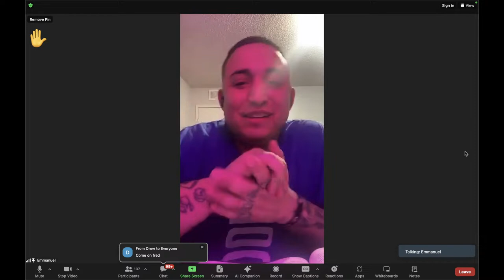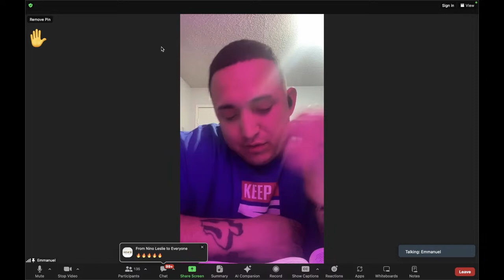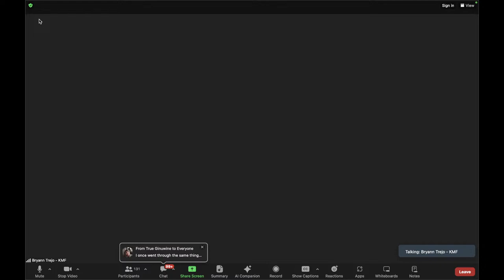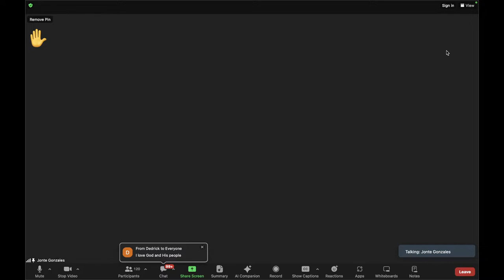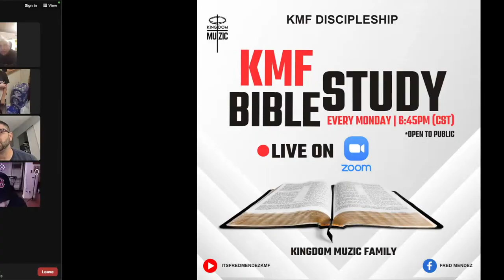Kmf Discipleship Bible. Topic: Old To New